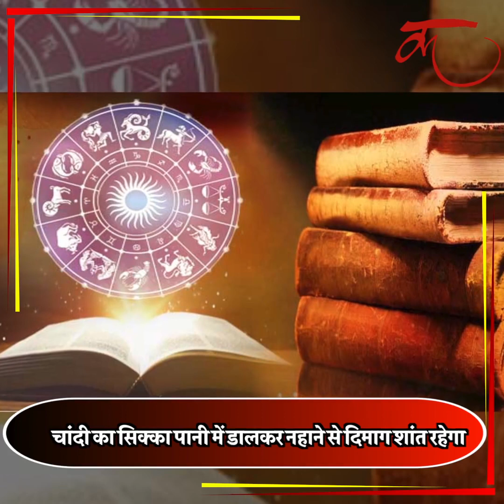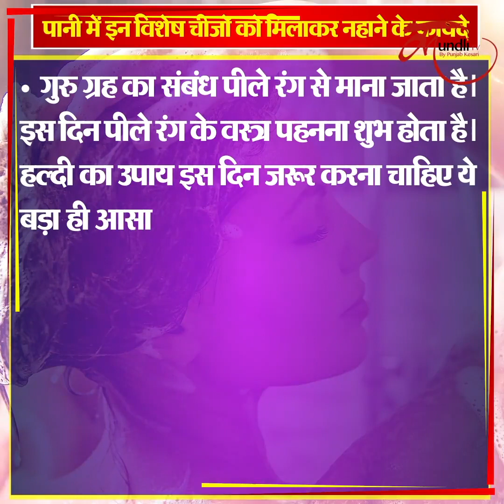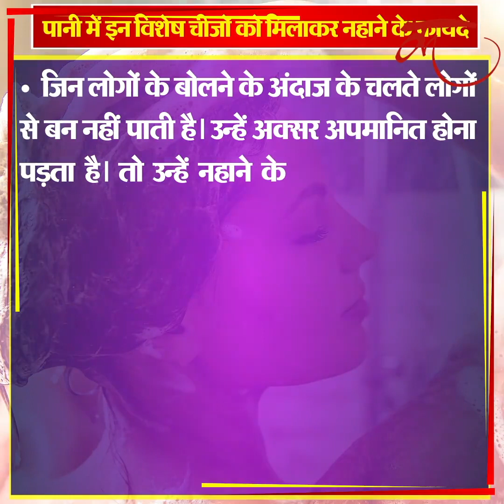Haldi ke chamatkari Upay | कल सुबह ज़रूर करें 2 चुटकी हल्दी का ये उपाय, चौंकाने वाले हैं फायदे